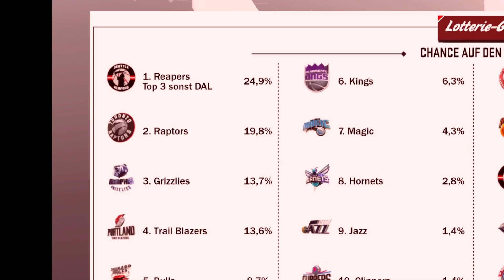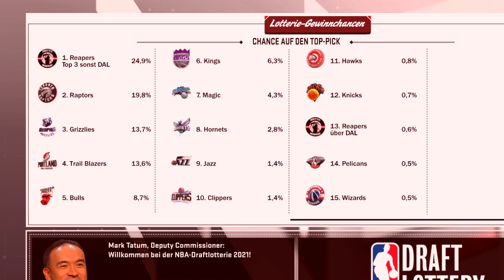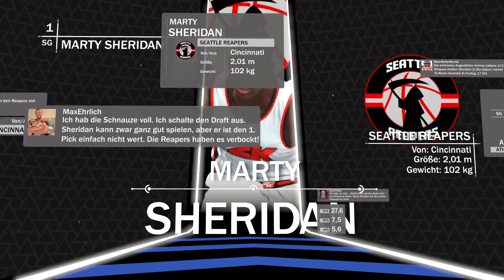NBA 2K18: MEINE LIGA | ALLER GUTEN DINGE SIND DREI?! (JAHR 4)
NBA 2K18: Managerkarriere
» Aller guten Dinge sind drei?!

VERWENDETE TRACKS
» The XX - Intro
» Kalle - A New Sun [Rewind Remix Release]
» Two Steps From Hell - 1000 Ships Of The Underworld
» Sway - Still speedin
» FIFTY VINC & Didek Beats - Time 4 War

ALLGEMEINE INFOS
» Spiel: NBA 2K18
» Plattform: Playstation 4
» Publisher: 2K

» OdiumGaming - Aus Liebe zum Spiel!